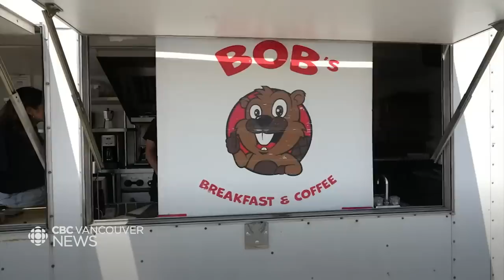Abbotsford homeless encampment residents push back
People living in a homeless encampment in Abbotsford, B.C., say police and the mayor are wrong to label them as violent. Lien Yeung is speaking with residents about how and why they ended up at the Lonzo Park and Ride on the edge of Highway 1.